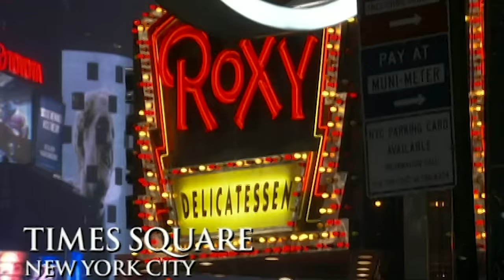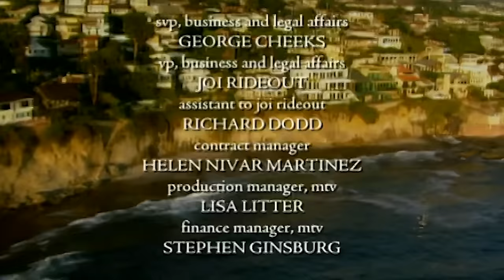Eighteen Candles | Laguna Beach | Full Episode | Series 1 Episode 4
Christina Schuller celebrates a birthday party ahead of her trip to New York City, leaving Lauren Conrad and Lo Bosworth out in the cold when they're cut from the guest list.

Watch Laguna Beach on MTV or stream it on Paramount+